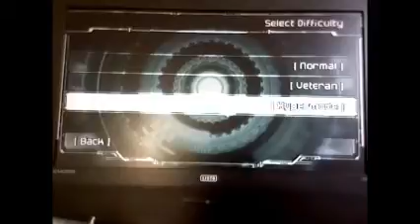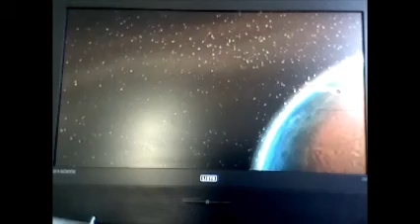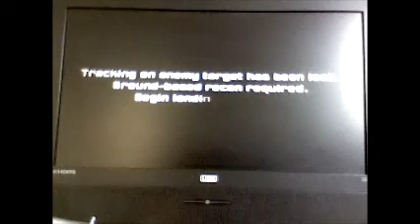Metroid Prime Hypermode No energy tanks Part 1 - Malfunctions, malfunctions everywhere!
This is the first video of a great challenge in the videogame world :  beating Metroid Prime  on hypermode difficulty (hardmode for the GC version) without using extra energy tanks, relying solely on the 99HP base health and only a few missiles. (5 during  most of the game)

However the beginning of the game isn't that hard, obviously, since you can't have more than the base health for a little while and especially during the Space Pirate Frigate exploration.

During this first video, Samus explores the Space Pirate Frigate, encountering a lot of dead (and almost dead) space pirates. She ends up fighting what killed all those weaklings, the Parasite Queen. And then has to flee before the whole ship explodes.

Anyway, I hope you'll enjoy this walkthrough!

PS: I'm sorry for the video quality, which isn't as good as I would like it to be. :(